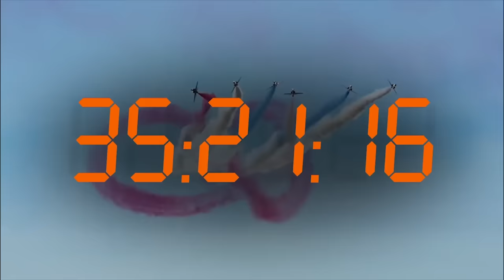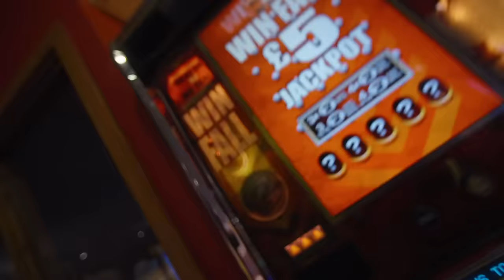Angry Birds on The Run | Compilation Part Three - Ep12 to Ep17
Check out episodes 12 to 17 all together in this amazing Angry Birds on The Run compilation! Are the birds finding their way, or are they getting lost on the beach? Maybe icecream and playgrounds are too distracting!

As the result of a simple accident, Angry Birds Red, Chuck and Bomb are cast out of their home and into a strange, unfamiliar world where nothing makes sense - the human world! Forced to embark upon an epic quest to get home before they are locked out of the game forever, the birds encounter all manner of strange and wonderful things, from curious babies to wild dogs to their own reflections, and even ice cream. Join us for this incredible, hilarious, unforgettable adventure.

CREDITS

Angry Birds on the Run

Baker Terry

Producer
Michelle Antoniades

Created and Developed by
Joe Lawson
Hanna Valkeapää
Bruna Capozzoli

Actors
RED - voiced by Mike Bodie
CHUCK - voiced by Arnab Chanda
BOMB - voiced by Baker Terry

THE GIRL - voiced by Anna Antoniades

Additional Voices - Baker Terry, Anna Antoniades, Tom Stuart, Ben Lole, Michelle Antoniades, Will Kay, featuring Dottie as THE BABY

Rovio Entertainment Corporation:
Executive Producers: Joe Lawson, Hanna Valkeapää
Associate Producer: Anne Dahlgren
Story consulting: Kim Helminen, Paulo Alvarado
Audio consulting: Mikko Paju
Original Music: Douglas Black Heaton
Graphic design: Toni Kysenius, Ari Seppä
Intro compositioning: Jani Teräväinen
Marketing and PR: Aino Greis, Pekka Korpela, Juan Gaona Leon

Popcorn Digital:
Executive Producer: Bruna Capozzoli
Production Associate: Aaron Hartog

Blink Industries:
Executive Producers - Tom Stuart & James Stevenson Bretton
Director of Photography - Ben Jones
Edited by - Stephen Raynes & Ben Jones
Sound Design & Mix - Tristan Williams
Puppeteer/Compositor - Will Kay
Art Department/Production Coordinator - Marisa Wasboonma
Puppet Rigging - Jonny&Will
Original Music written & produced by - Baker Terry & Tristan Williams
Graphics by - Marina Freeman

Special Thanks to - Blink Studio, Major Tom, Ben Lole & Blinkink, Preference Studio, Beetle